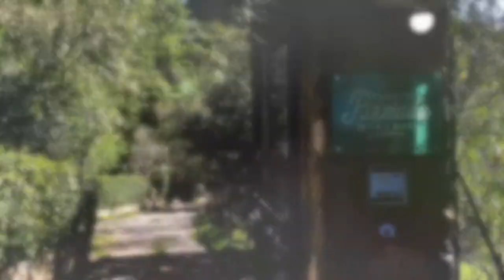Casetta Pizziddu - San Giovanni Gemini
Situata a San Giovanni Gemini, in Sicilia, la Casetta Pizziddu offre una terrazza e la vista sul giardino. Questo chalet offre l'accesso a una cucina completamente attrezzata. Lo chalet è dotato di TV a schermo piatto, soggiorno. Lo chalet è dotato di aria condizionata, lavatrice e 1 bagno con bidet e doccia. Al mattino vi attende una colazione all'italiana. Lo staff della reception sarà a vostra disposizione 24 ore su 24. Presso la Casetta Pizziddu troverete anche un'area giochi per bambini. La zona è ideale da esplorare con le biciclette fornite a noleggio. La struttura dista 45 km da Agrigento e 21 km da Villalba. L'Aeroporto Falcone-Borsellino dista 116 km.